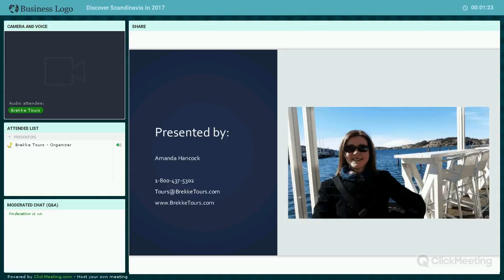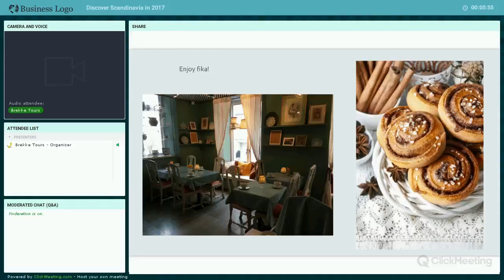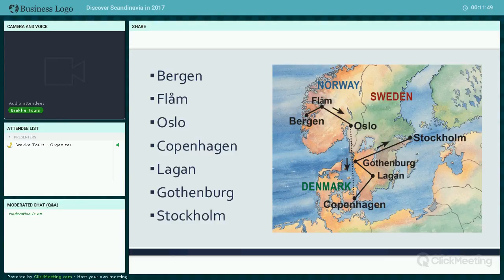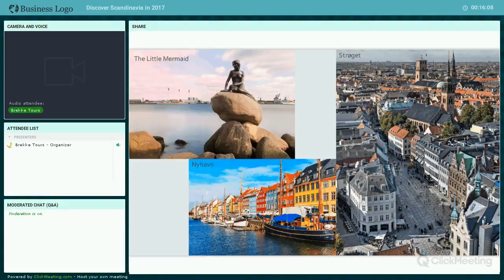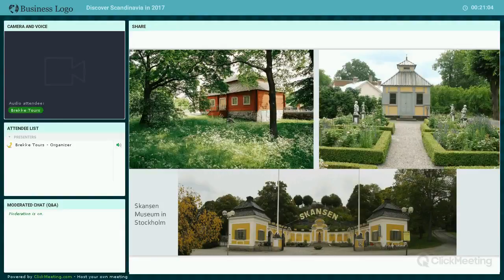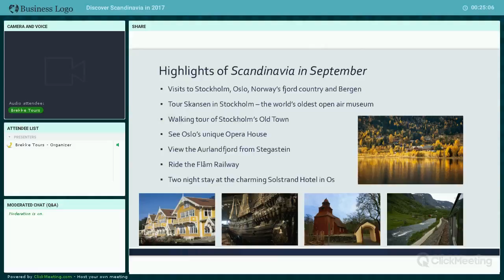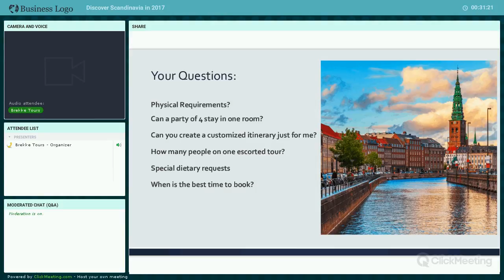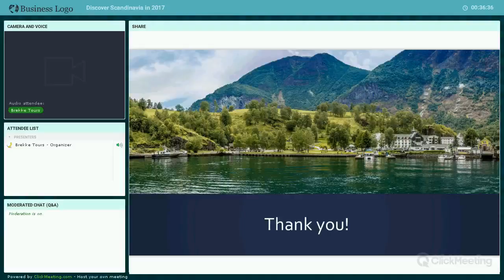Discover Scandinavia in 2017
Discover Scandinavia in 2017 with Brekke Tours (an in-depth look into Captivating Scandinavia, Taste of Sweden & Norway and Scandinavia in September escorted tours)